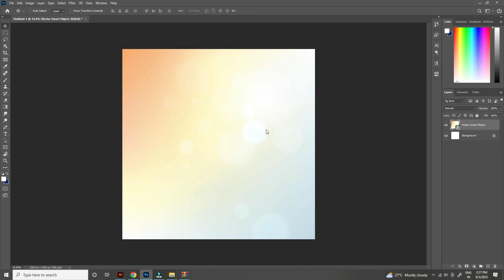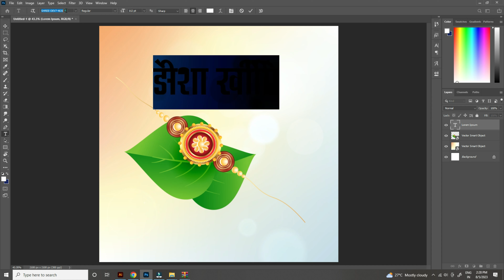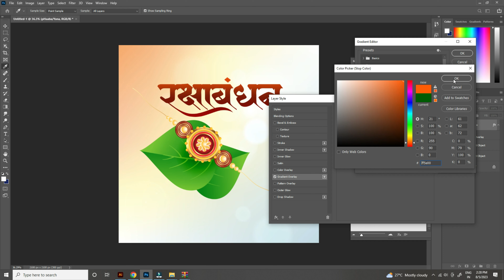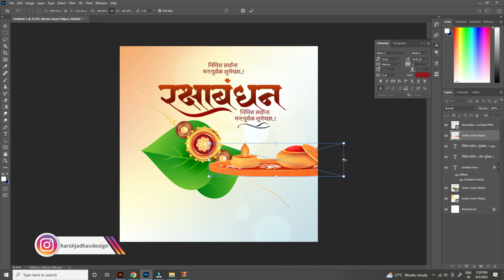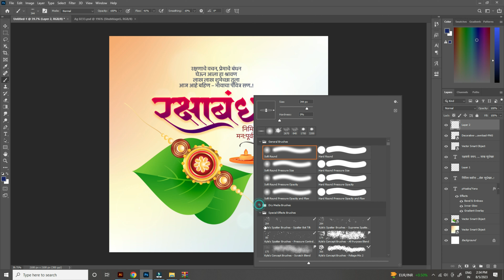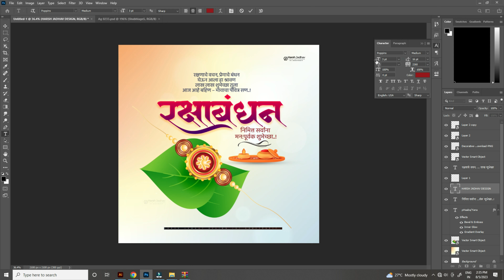Rakshabandhan Banner Design | Rakshabandhan Poster Editing | रक्षाबंधन Banner Editing | Banner Edit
लिंक चा पासवर्ड २ टप्प्यामध्ये दिलेला आहे Paasword पाहण्यासाठी  व्हिडिओ संपूर्ण पहा.

Any action you take upon the information in this video is strictly at your own risk. We will not be liable for any losses or damages in connection with the use of this video.

The content in this video, including but not limited to text, graphics, images, and other materials, is protected by copyright laws.

The mention of any products, services, or companies in this video does not imply an endorsement or recommendation by us.

It is advisable to conduct your own research and seek professional advice if needed before making any decisions based on the information provided in this video.